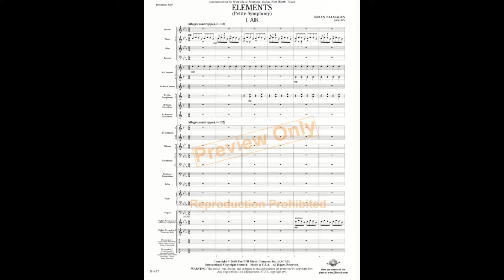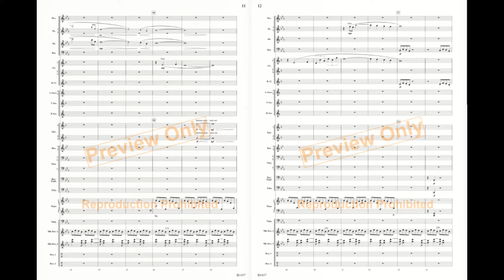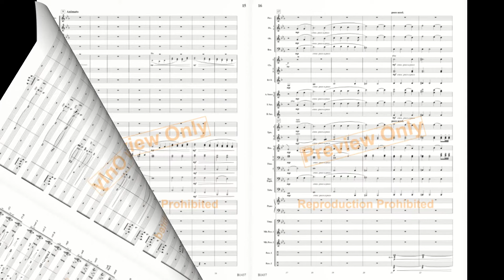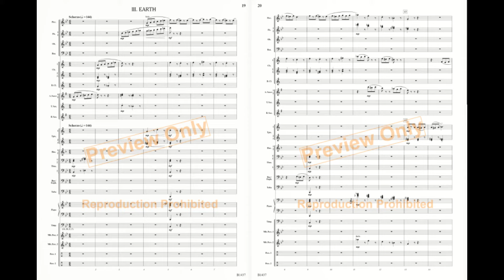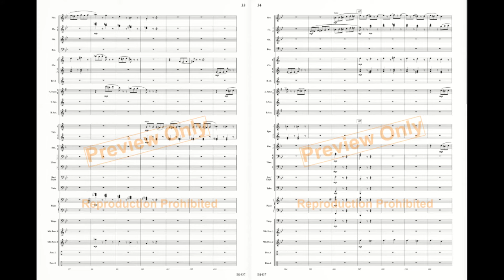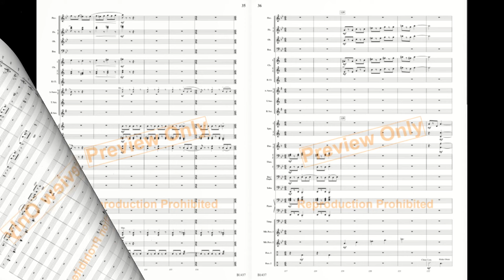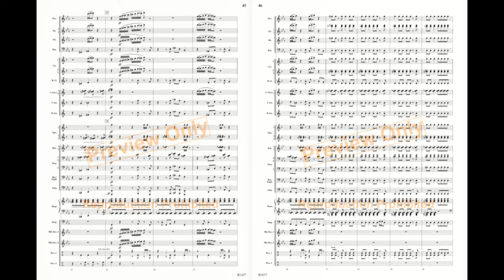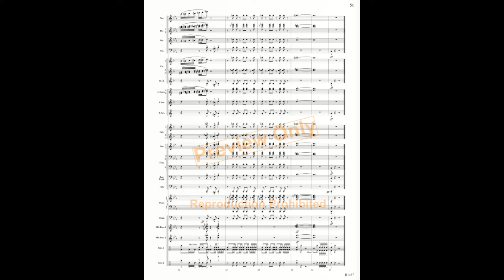Elements by Brian Balmages Band - Score and Sound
(Petite Symphony)
Grade 4
This medium-length four-movement work is structured in the same form as a traditional symphony (though much shorter) and corresponds with specific elements. , the first movement has a minimalistic quality to it and the entire movement develops around a four-note motif. The second movement, , is very impressionistic and describes a quiet body of water with a glass-like surface. The third movement, , is a light and playful scherzo that pays homage to Holst’s Mercury from The Planets. The final movement, , is aggressive and relentless as dissonance and rhythm become the focus before a wildly powerful fugue ensues. Dramatic and engaging!